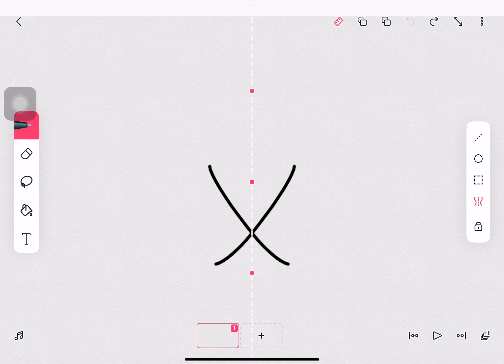A NEW SHAPE IN FLIPACLIP